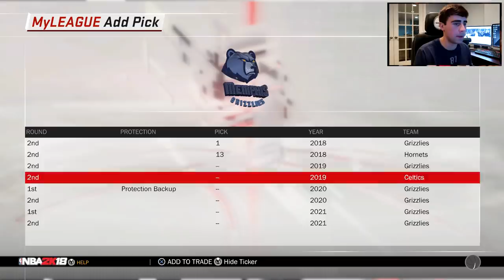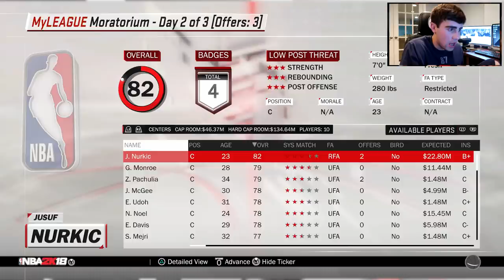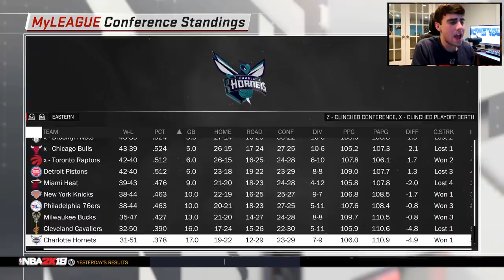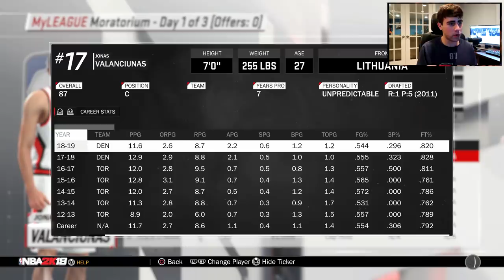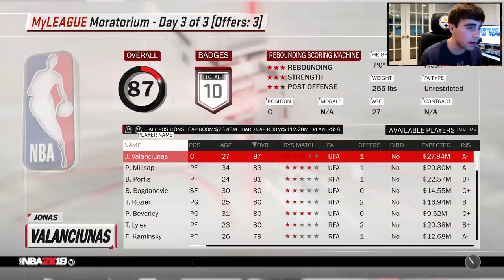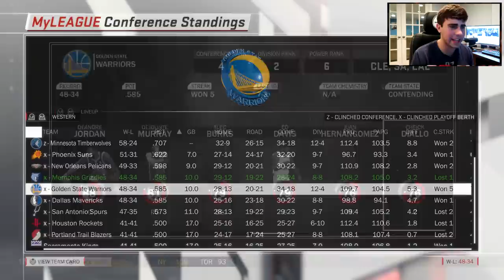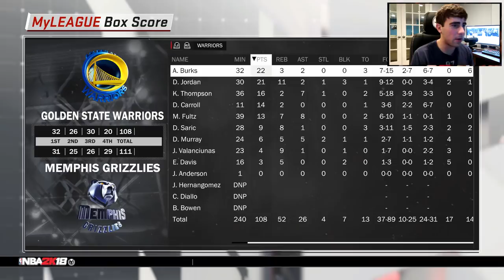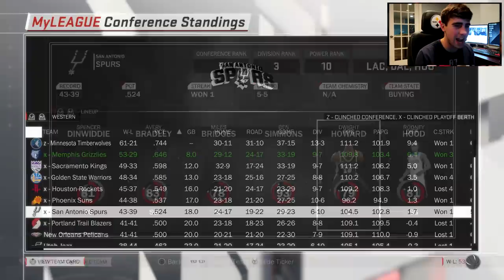THE YOUTH SQUAD! 30TH PICK FANTASY DRAFT CHALLENGE! NBA 2K18